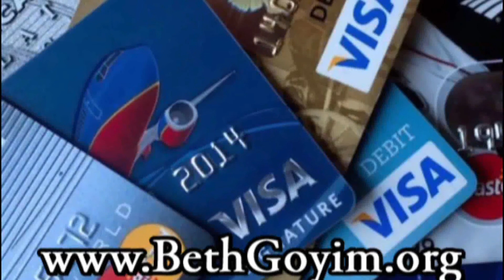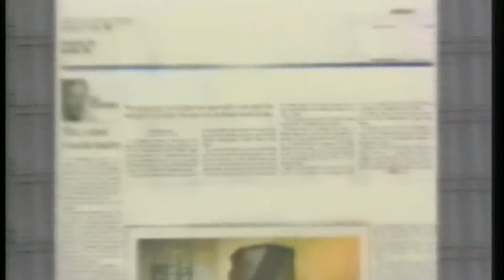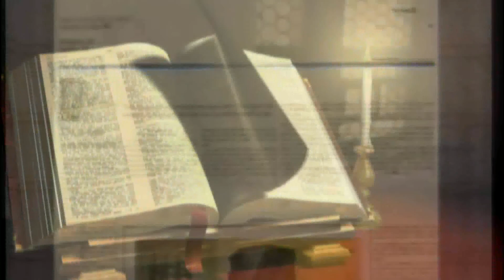BGMC TV CITY GATE MESSIANIC BIBLE STUDY EPHESIANS 029 HD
SYNOPSIS: Chapter 6 does not flow like the previous 5 chapters. In chapter 6 there is distinctly 6 subjects written about. The only real thread that puts the pieces together is, they all have something to do with ELOHIM. What chapter 6 purpose is, is to give an overview of the further information “Tychicus, the dear brother and a faithful worker for the Lord, will tell you everything. (V21)“

Section 01: V01-04 Children and Parents
Section 02: V05-09 Bondservants and Masters
Section 03: V10-13 Preface to The Whole Armor of God
Section 04: V14-17 The Armor
Section 05: V18-20 Prayer
Section 06: V21-24 Final Greetings